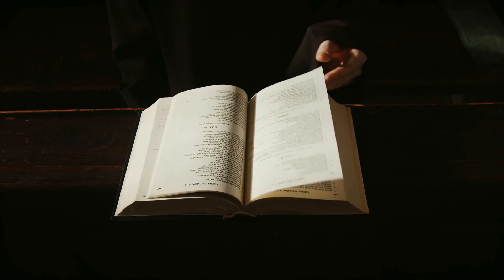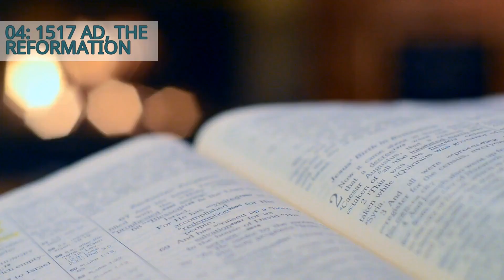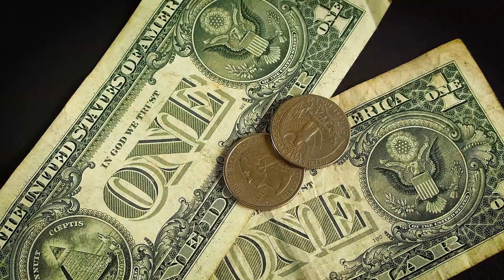A Brief History of the Catholic Church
And there you have it, a brief but fascinating history of the Catholic Church. From its humble beginnings to its current global presence, the Catholic Church has undergone numerous significant events that have shaped its identity. As the Church continues to evolve and adapt in the modern world, it remains a cornerstone of faith for millions of people around the globe.

# CHAPTERS
0:00 Introduction
0:14 33 AD, The Beginning
0:37 1054 AD, The Great Schism
1:02 1517 AD, The Reformation
1:26 1870 AD, The First Vatican Council
1:51 1962 AD, The Second Vatican Council
2:18 2020 AD, The Modern Era

Clips from Pexels.com:
* video-of-protestors-on-the-street-4765224 by @kelly-1179532
* the-footage-of-a-dome-inside-st-peter-s-basilica-8395224 by @domenico-riccelli-2764342
* the-statue-of-saint-peter-8395207 by @domenico-riccelli-2764342
* plaza-de-san-pedro-4085016 by @rafael-castro-2423935
* the-saint-angelo-bridge-and-the-papal-basilica-of-saint-peter-4840558 by @super-lunar-3180156
* people-walking-at-the-bridge-outside-the-saint-peter-s-basilica-4840559 by @super-lunar-3180156
* finance-nyse-wall-street-new-york-city-4319342 by @cityxcape-1143586
* close-up-view-of-lighted-candles-in-candle-jar-4783983 by @joffray7
* an-open-book-2268807 by @joel-dunn-98388
* low-angle-view-of-a-church-5913435 by @stefano-barbieri-4618879
* video-of-a-fountain-at-st-peter-s-square-5913395 by @stefano-barbieri-4618879
* high-rise-buildings-2450251 by @tomfisk
* close-up-view-of-dollar-bills-and-coins-1797247 by @padrinan
* person-reading-the-bible-7219773 by @mart-production
* aerial-view-of-a-modern-cityscape-4514359 by @arthousestudio
* close-up-view-of-a-person-holding-a-silver-cross-pendant-and-bible-5199852 by @tima-miroshnichenko
* person-reading-the-bible-5199858 by @tima-miroshnichenko
* hands-hand-rich-green-3943965 by @cottonbro
* a-kneeling-woman-crying-on-the-church-6284276 by @cottonbro
* spinning-coin-853779 by @coverr